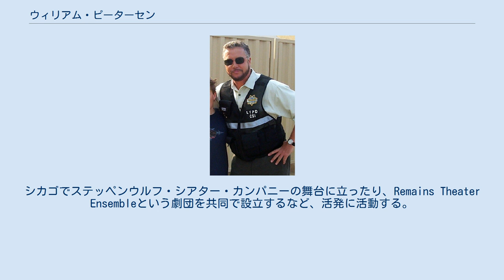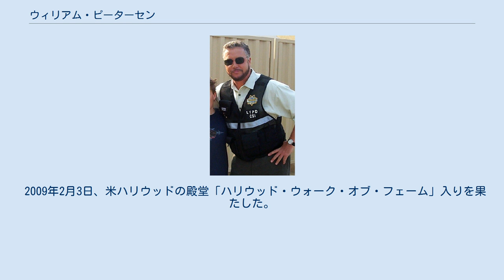ウィリアム・ピーターセン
ウィリアム・ピーターセン（本名ウィリアム・ルイス・ピーターセン William Louis Petersen 1953年2月21日 - ）は、アメリカ合衆国イリノイ州出身の俳優。
父親はデンマーク系、母親はドイツ系。
 アイダホ州立大学在学中に演技に目覚め、大学を中退してスペインで演技を学ぶ。
シカゴでステッペンウルフ・シアター・カンパニーの舞台に立ったり、Remains Theater Ensembleという劇団を共同で設立するなど、活発に活動する。
 1986年、『刑事グラハム/凍りついた欲望』で主人公のウィル・グレアムを演じ注目される。
その後はテレビ出演が多いが、特に2000年から始まった『CSI:科学捜査班』では、捜査班主任のギル・グリッソムを演じている。
自身の製作会社High Horseを持ち、『CSI:科学捜査班』ではプロデュースも手がけている。
 2008年、今後舞台などに専念するため、『CSI:科学捜査班』の9シーズンを最後にレギュラー出演者としては降板することが発表された。
必要であればゲストとして出演し、エグゼクティブ・プロデューサーとしても『CSI』には関わっていくという。
 2009年2月3日、米ハリウッドの殿堂「ハリウッド・ウォーク・オブ・フェーム」入りを果たした。
 1974年に結婚し1975年に娘が生まれるが1981年に離婚。
2003年に再婚し2011年に双子が生まれた 。